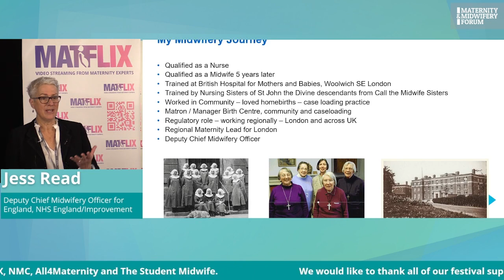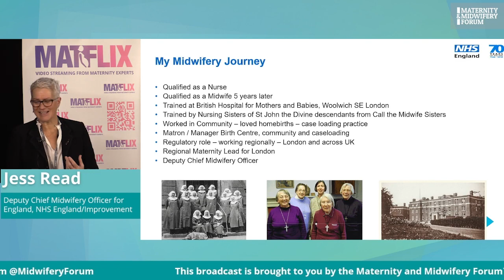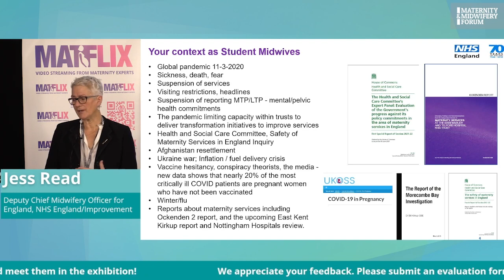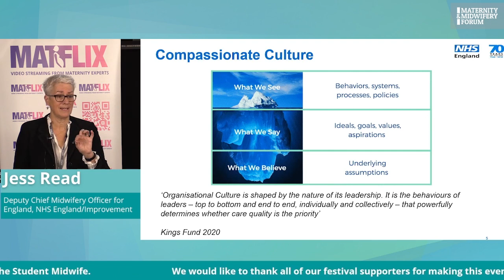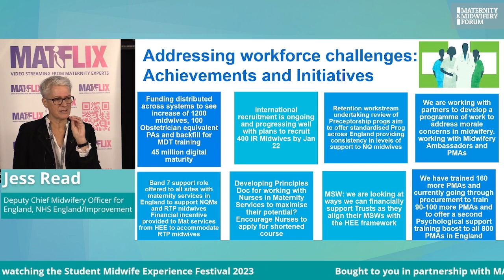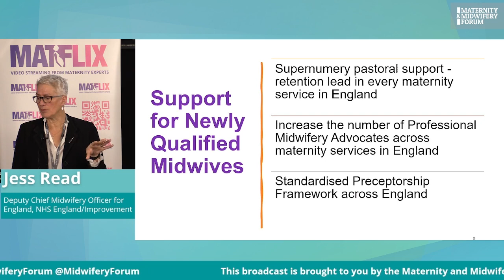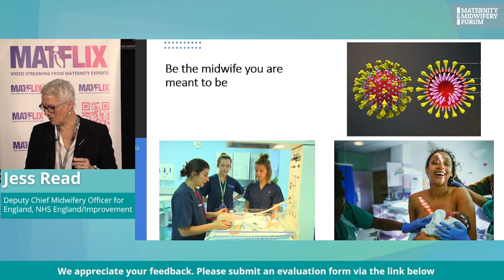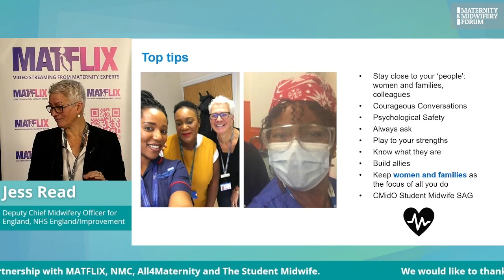Proud to be a midwife; a profession of dignity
Jess Read, Deputy Chief Midwifery Officer for England, NHS England/Improvement